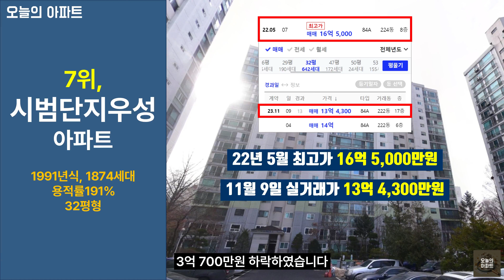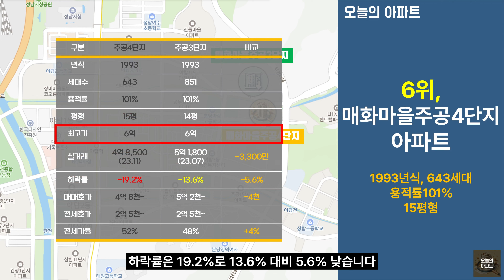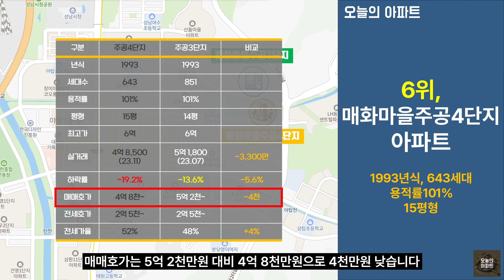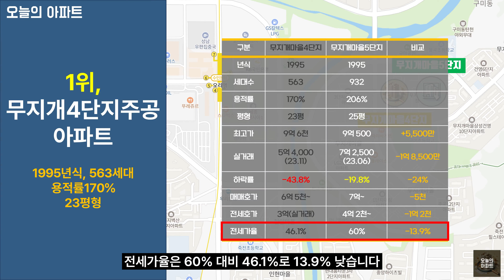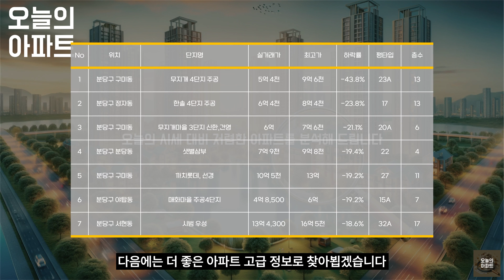11월 가장 많이 하락한 분당 아파트 TOP7ㅣ경기도 분당 최저가 아파트 [2023년 11월, 분당 아파트 실거래 분석, 부동산 전망 뉴스 매매 폭락 하락 급등 급매]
[ 오늘의 시세 대비 저렴한 아파트를 분석한 정보를 매주 제공해 드립니다 ]
2023년 11월 대다수 사람들이 선호하는 분당에서 가장 하락률이 높은 아파트는 어디일까?
이번 영상에서는 가장 하락률이 높은 분당 아파트 TOP7을 엄선하여 알려드립니다.

300세대 미만, 3층 이하 저층 제외, 국토교통부 실거래를 확인한 정상거래 정보를 제공해드립니다.

인생에서 가장 중요한 선택의 아파트, 알아두면 큰 돈이 되는 정보를 전달해드립니다.

채널을 구독하여 지금 이 순간에도 변하고 있는 중요한 아파트 소식을 빠르게 알아보세요.
아파트 매매/전세/월세에 대한 돈이 되는 정보를 제공해 드립니다.

돈 되는 아파트 고급 정보 = [ 오늘의 아파트 ]